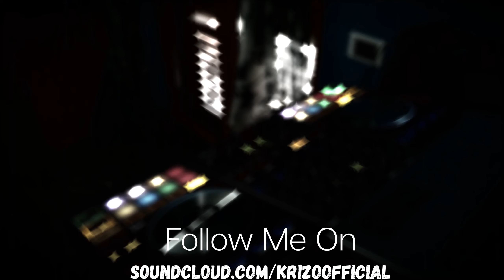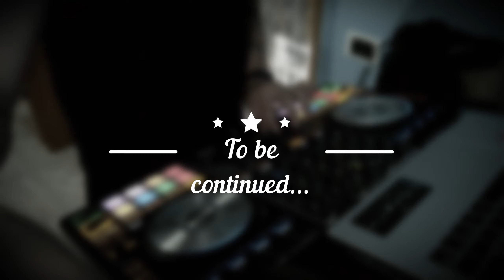𝑪𝑯𝑹𝑰𝑺𝑻𝑰𝑨𝑵 𝒁𝑼𝑰𝑵 𝑶𝑵 𝑨𝑰𝑹 - 𝑳𝒊𝒗𝒆 𝑭𝒓𝒐𝒎 𝑪𝑨𝑳𝑨𝑩𝑹𝑰𝑨 #1 / Deep - Funky - Tech - House - Nu Disco Dj Set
𝑪𝑯𝑹𝑰𝑺𝑻𝑰𝑨𝑵 𝒁𝑼𝑰𝑵 𝑶𝑵 𝑨𝑰𝑹 - 𝑳𝒊𝒗𝒆 𝑭𝒓𝒐𝒎 𝑪𝑨𝑳𝑨𝑩𝑹𝑰𝑨 #1
📀🎚🎛🎚📀 Just housemusic 4
🔊⬆️TURN UP THE VOLUME⬆️🔊
Mixing with Mixon 4 Reloop

About Me:
Christian Zuin (born 03 December 1986) is an Italian house and dance music producer and dj.
Since 2002 he has performed at numerous clubs and events travelling between Italy, Egypt and Spain.

Together with OscarBardelli , he runs the record label, UpFinger Records, which was founded in 2012 and on his own, in 2019, he founded the record label TheBusyMonkey Records producing music of different kind of music, moving from house to chill to pop.

Since 2012 he produced under the artistic names Christian Zuin, Krizoo and K2Lopez over 150 tracks .

He started developing his passion for music very early, at the age of 8 he begun to study piano , till he became 13.

Later on, at the age of 14, he discovered electronical music and fell in love for it and started producing.

Now, with more than 15 years of experience, he is a very versatile DJ and producer, with his own style full of passion and fusions.